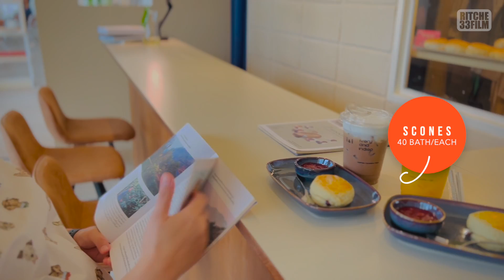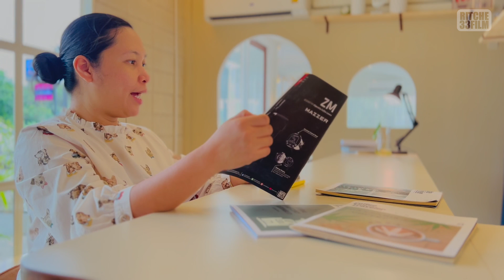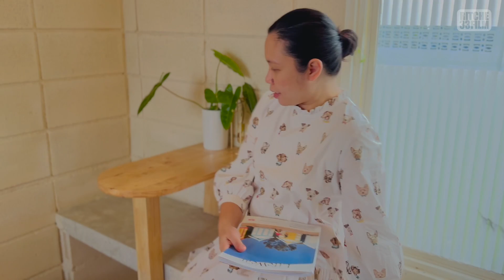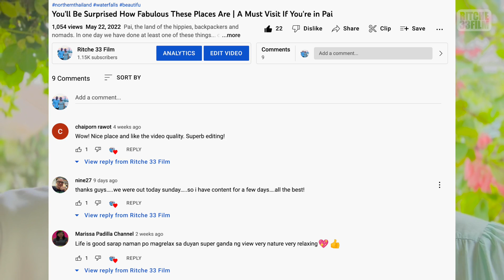🇹🇭 Thailand | Top 5 Cafes and Restaurants in Ban Chang, Rayong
Here's our Top 5 cafes and restaurants here in Eastern Seaboard Rayong, Thailand. These places delivers. Their food, ambiance, service and uniqueness stands out and made it to our top 5. Come visit Ban Chang and be amazed by its rawness and beauty, and savour the delicious cuisines offered by these stand out restaurants and cafes in this area.